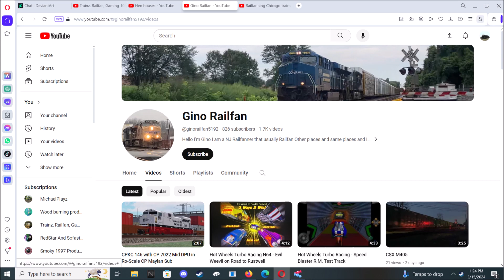A shoutout to